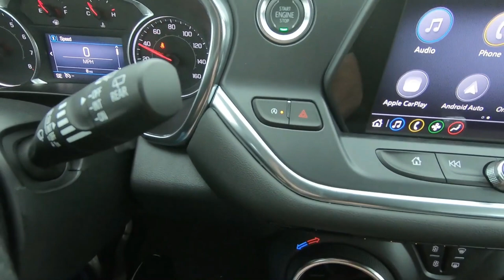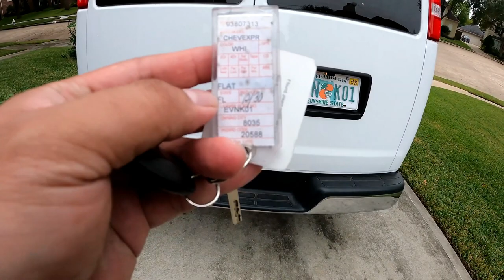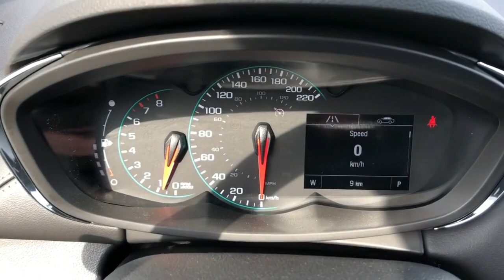THE BEST Chevrolet Cars UPCOMING IN 2021-2025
Hello And Welcome To The Video for 20 BEST New Chevrolet cars UPCOMING IN 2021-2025,😳Please▶ watch, like, and subscribe (NOTE!!)We do Reviews About The Newest, The Fastest, And The Strongest Vehicles Released and The new upcoming cars in 2021,2022, and 2023. thanks